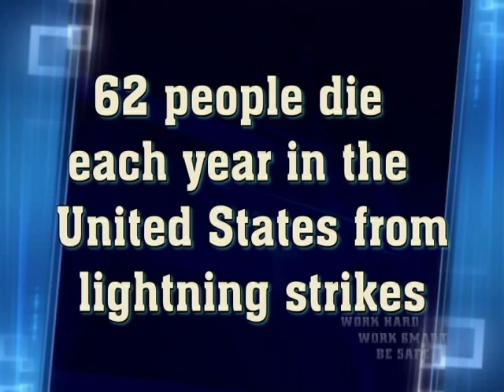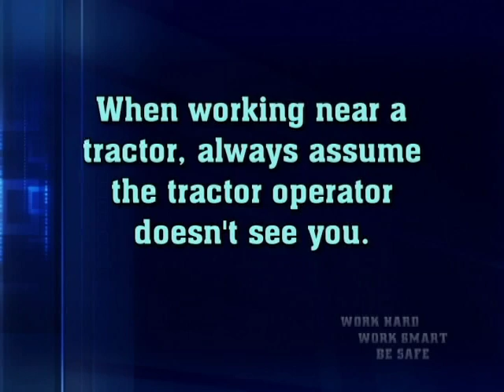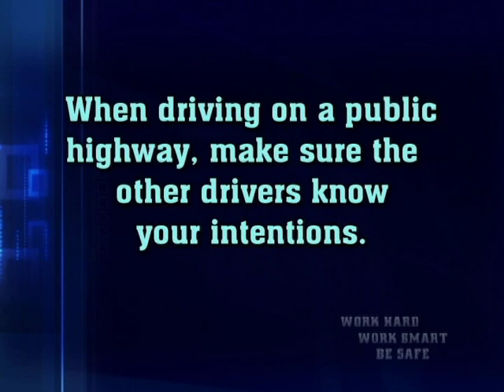Farm Tractor Safety : More than Plows and PTOs - Part 6